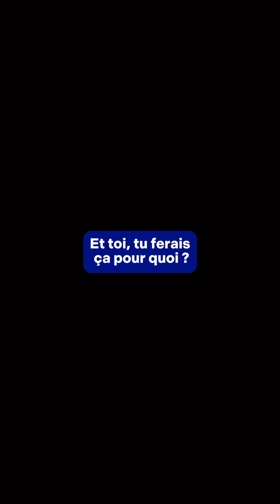La reprise d'entreprise - Tu fais ça pour la moula ? 💸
“Je ne fais pas ça pour l’argent, je fais ça parce que c’est fun”.

Avoir pour unique but  de gagner de l’argent, n’est pas une bonne raison.
Gagner de l’argent est une conséquence pas un but 😉